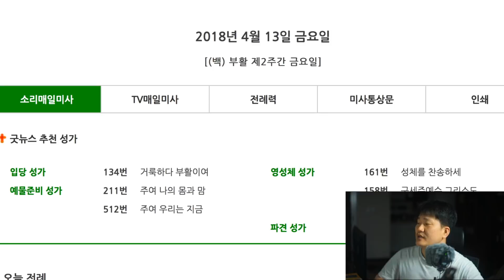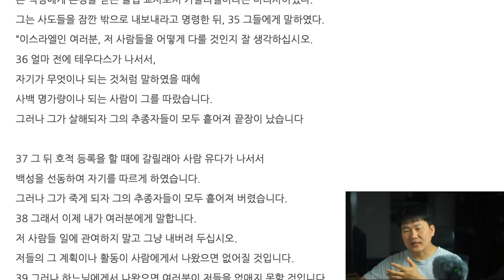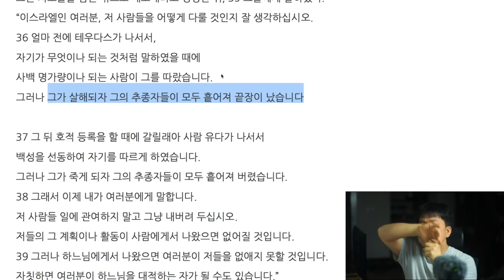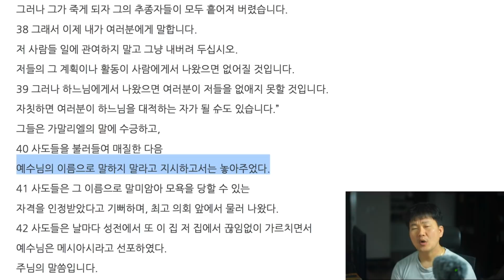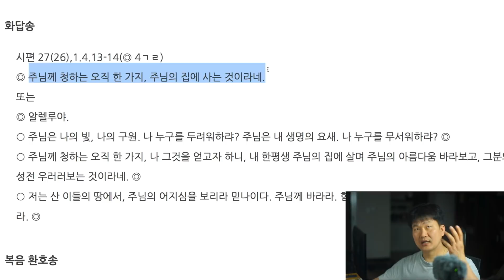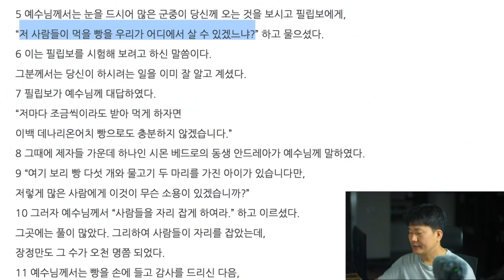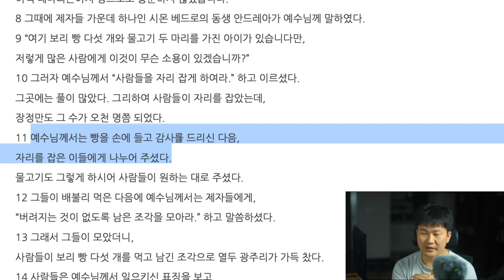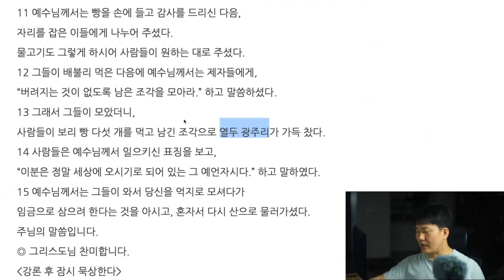부활2주 금요일 봉사자로서 역량이 부족함을 느낄 때